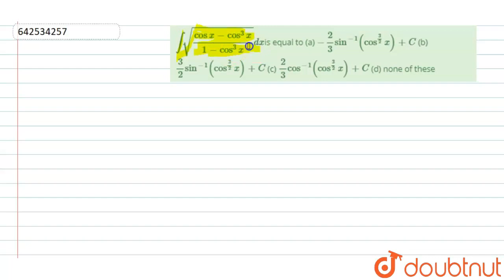intsqrt((cosx-cos^3x)/(1-cos^3x))dx is equal to\n\n (a) -2/3sin^(-1)(cos^(3/2)x)+C\n\n(b)3/2sin^...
intsqrt((cosx-cos^3x)/(1-cos^3x))dx is equal to\n\n (a) -2/3sin^(-1)(cos^(3/2)x)+C\n\n(b)3/2sin^(-1)(cos^(3/2)x)+C\n\n(c) 2/3cos^(-1)(cos^(3/2)x)+C\n (d) none of these
Class: 12
Subject: MATHS
Chapter: INTEGRALS
Board:IIT JEE

👉 Have Any Query? Ask Us.